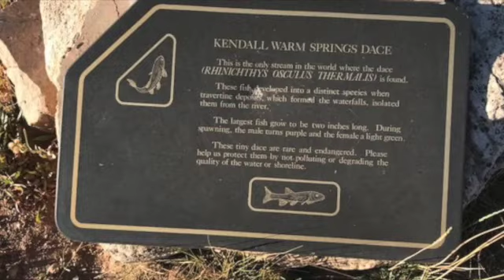Wyoming 2020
This video is about Curt and I backpacking into the Green River Lakes Trail Head for what was to be 7 days but lasted only 4 due to weather and wildlife. It was an adventure to say the least.